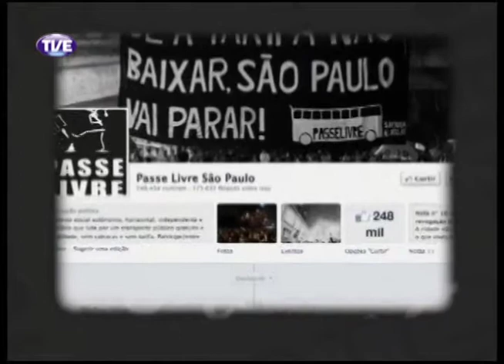Primeira Pessoa Ivana Bentes Parte 2